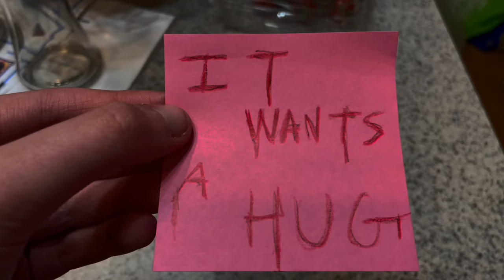Down Here... {Short Film}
This is a short film I made with my friend!
For audio, I used Audiostock and for editing, I used Capcut